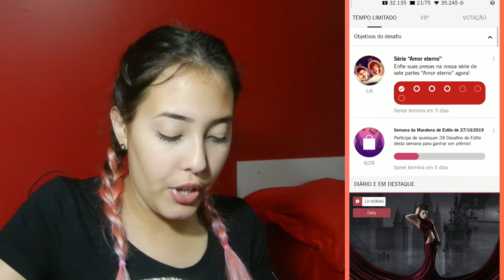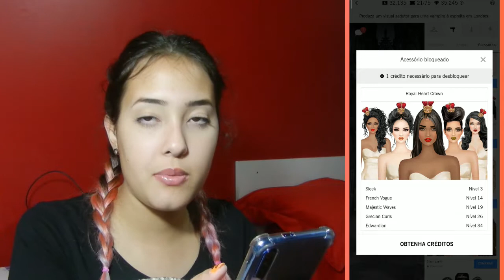SÉRIE DE DESAFIOS AMOR ETERNO | Covet Fashion